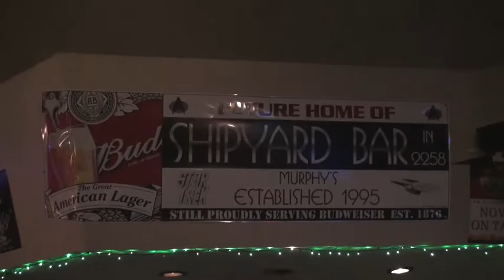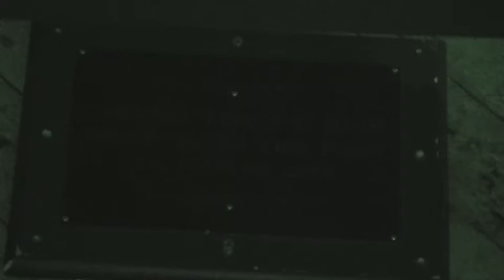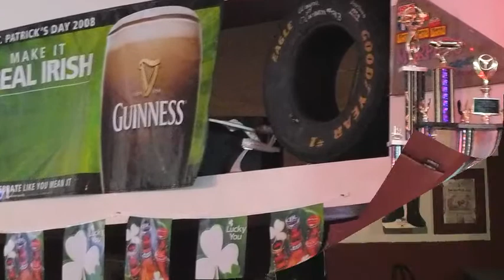TrekFest 2009 Part 6 - Murphy's Bar & Grill (HQ)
(Available as a free video podcast in iTunes. Search for "trekfest".)

A Day At The Faire: TrekFest 2009 Part 6 - "Murphy's Bar & Grill"

This episode focuses on Murphy's Bar & Grill. Interview with owner Jerry Murphy.

Video recorded on a Sony HDR-XR500V.